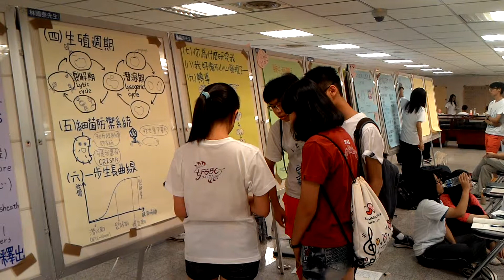20150503 北一生研大社展(10)